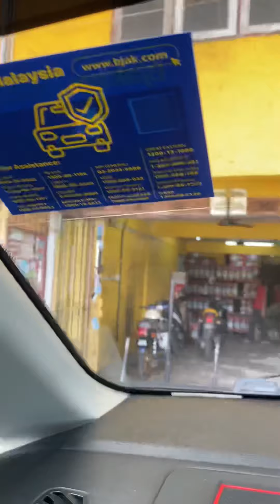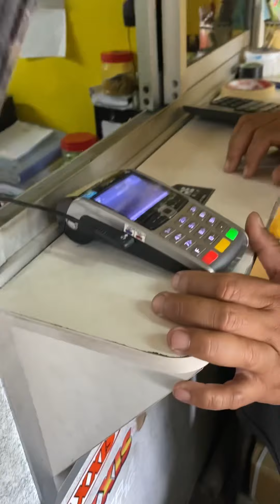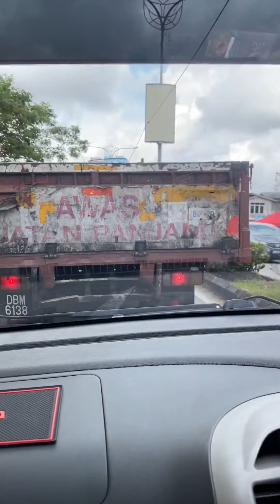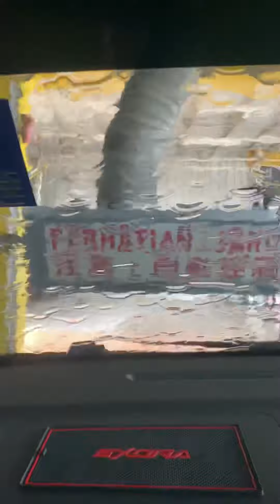Ze40 lawa masuk kat exora aku gais lihat sampai habis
Banyak pilihan tapi ze40 jugak jadi pilihan hati..